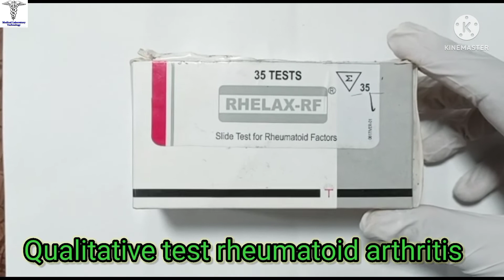Serology test || Rheumatoid Arthritis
Dosto is video me maine BMLT DMLT student ko Rheumatoid Arthritis test kaise krte h practical bataya h